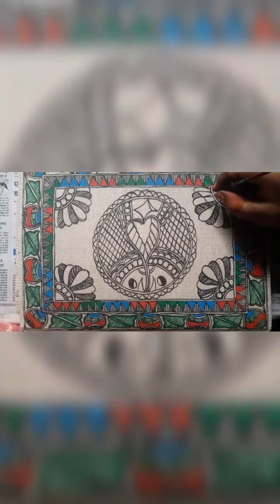Madhubani Painting||Laptop Bag||Tutorial||Mithila Painting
Madhubani Painting on Laptop Bags.

Madhubani Handmade Painted Clothings, posters, masks, wall hangings, khobar, etc.
Mithial Arts and Handicrafts.

Handmade Madhubani Painting Arts and Handicrafts

Do check my Instagram and Facebook Handle.